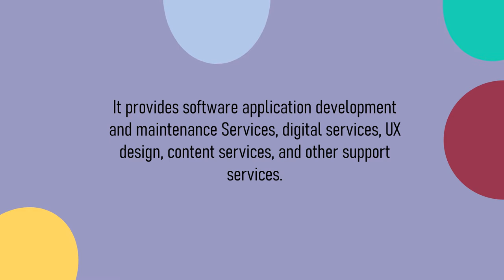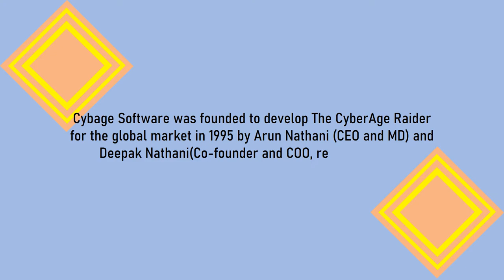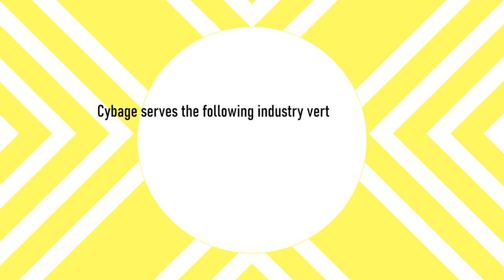10 Quick Facts On Cybage Software | जानिए Cybage Software के बारे में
Here is a list of 10 quick facts on Cybage Software.

Cybage Software is an information technology consulting company.
It was founded in 1995 and is headquartered in Pune, Maharashtra.
It provides software application development and maintenance Services, digital services, UX design, content services, and other support services.
It has its presence in United States, India, Canada, United Kingdom, Netherlands, Germany, Singapore, Japan, and Australia.
Cybage Software was founded to develop The CyberAge Raider for the global market in 1995 by Arun Nathani (CEO and MD) and Deepak Nathani(Co-founder and COO, retired in 2016),
Recognized for ‘Excellence in Diversity and Inclusion’ at the NASSCOM Corporate Awards 2019
Cybage has 6100+ employees across the globe.
Cybage Software recorded Rs 1,106 crore revenue in 2019-20.
Cybage serves the following industry verticals: Media & Entertainment, Travel & Hospitality Technology, Online Retail, e-Commerce, Healthcare & Life Sciences, Supply Chain & Logistics, Marketing Services, Fin-Tech, Real-Tech and Edu-Tech.
Cybage is a worthy partner to technology startups, mid-size companies, and Fortune 500 corporations alike.

What is cybage software?
Is cybage a good company?
Is cybage Indian company?
Is cybage is MNC?